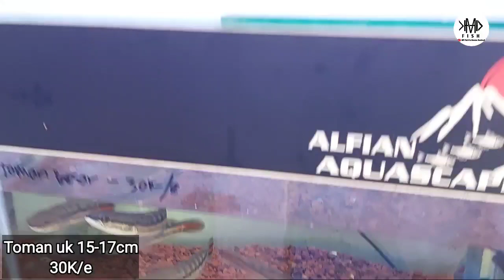Harga ikan Hias di cikarang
kali ini kita cek Harga ikan hias dipasar ikan hias parung bogor